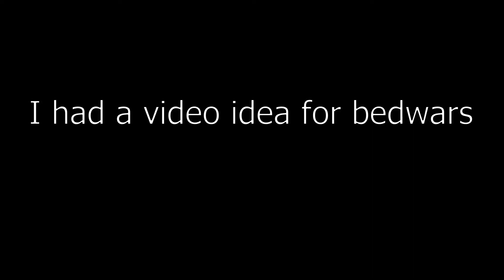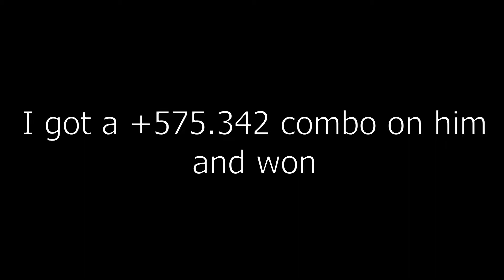The Moment My Keyboard Broke in Recording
I tried swapping the switches as well, and most of the taps don't register.